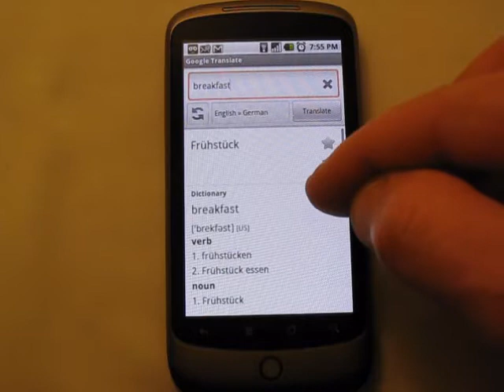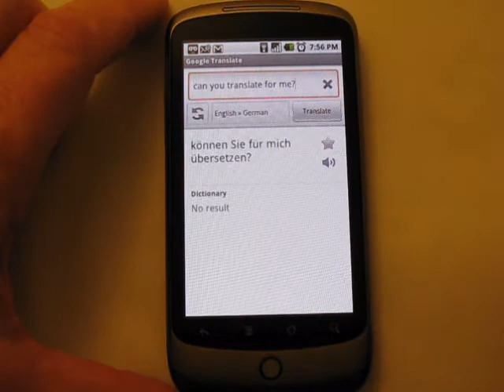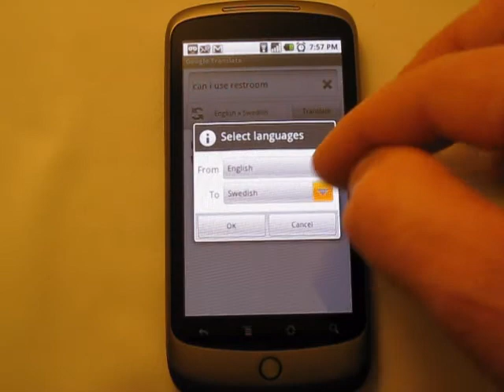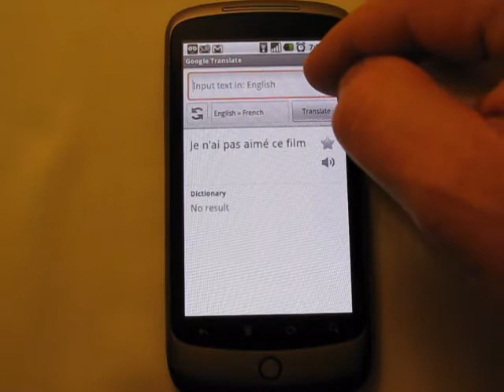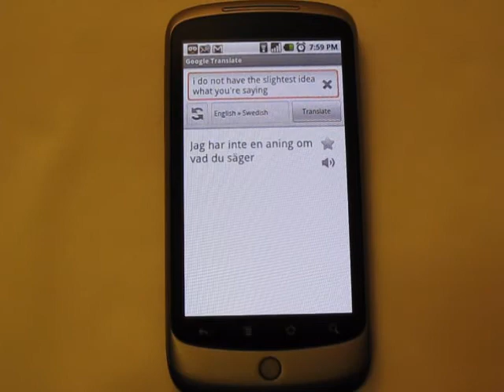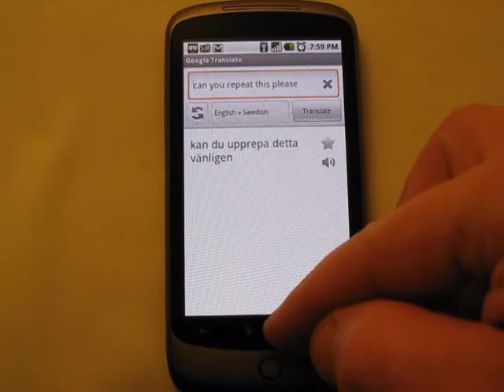Übersetzung mit Spracherkennung auf dem Nexus One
Die Google-Übersetzung auf dem Nexus One Googlephone - mit Sprachein- und Ausgabe.